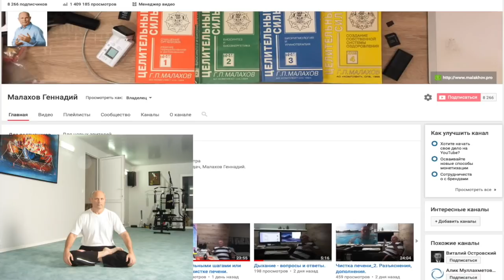УСПЕХ. ЛЮБОЙ ЦЕНОЙ. Малахов Геннадий.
Успех любой ценой, рекламируй себя как можешь. Чем больше шума, тем лучше реклама. Луше наскочить на Личность, чтобы был больше резонанс. Это интернет – детка!